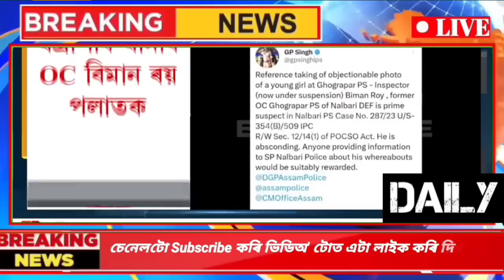30 Jun Assamese Big Breking News/Attack on Rahul Gandhi In Monipur/ Assam Police SI Arrest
30 Jun Assamese Big Breking News/Attack on Rahul Gandhi In Monipur/ Assam Police SI Arrest

live news
newS 18 assam
news assamese today
news live

news live assamese today
news18 assam
 news18 assam live
today assamese news
today assamese neWws live
today news assamese
30 Jun 2023 Assamese News live
30 Jun Assamese Big Breking News
Arrest Rahul Gandhi in monipur
 news live assam today

Assamese Breaking News, June-30, SI Junmoni Rabha Big
News, Himanta Strict Rules On Eid, Himanta News Today, 5
Lakhs Muslims Will Big Protest Against CM Himanta, All
Assam High Alert For Heavy Floods, Assamese News Today,
CBI Arrested 4 Junmoni Rabha Killers, Assam Eid UI Zuha New
Rules | Bad News For PM Modi | Himanta And Sarbandana
Sonowal BJP Divided in 2 Groups | Today Important News | PM
Modi BJP in Big Tourble For Upcoming Lokshaba Election |
Assam News | SI Junmoni Rabha Case Big Breaking News | 30
Assam Eid Ul Zuha Cow Banned Big News | Himanta Cabinate
Big News 30 June 2023 | Assamese Latest News Today | 30
June 2023 Beharbari Out Post Episode | Baraxun Assamese
Serial 30 June 2023| Jibon Nodir Dhou Assamese Serial 30
June 2023 | Junmoni Rabha Murder Case SP Lina Doley Will
Arrest | Assamese Battery | Assamese Latest News Today | Big
Breaking Assamese News | Himanta Biswa Sarma News 30
June 2023 | CBI On Junmoni Rabha Murder Case Big News |
Assam BJP Internal Conflict in Every Districts | AAMSU Warn
CM Himanta | Survey BJP Badly Lost in 4 States

Friends moi aaxa koru apunak hoitu ai video tu Val lagile.
anekuwa technologys news, latest Assamese news aru online
earning tips sai thakiboloi mur assamese youtube channel
video k jiman besi pare apunar bondhu bandhobir hoite share
koribo.

Covered Topics:
1.Assamese News Today Live
2.Assamese News
3.Assamese
4.Today Assamese News
5.Assamese News Live
6.Himanta Biswa Sarma Daily Top News
7.Assamese Morning News Today
8.Assamese Latest News Today
9.Assamese Very Important News Today
10.30 June 2023 Assamese News Today
11.Assamese News Today 30 June 2023
12.Breaking News Assamese
13.News Live Assam
14.Assamese Big Breaking News
15.Assamese News Today 30 June 2023
16.Assamese Online Help Top News Today

30 Jun Assamese Big Breking News/Himanta bishya News/ Assam Police Arrest Under Posko/ Today Live